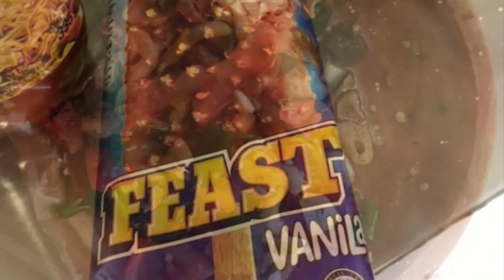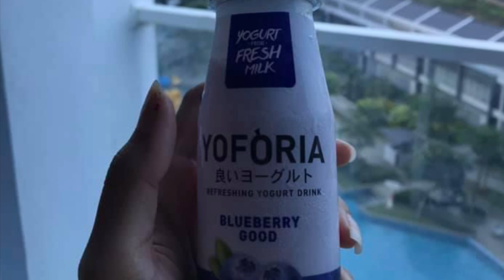My foodie di......